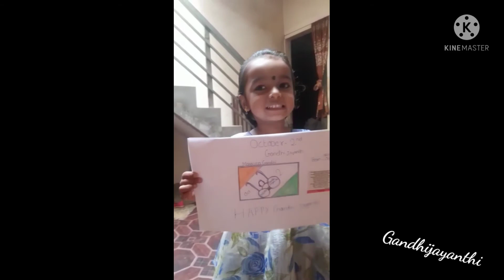kalalaya LKG Activities 💕💕💕💕💕💕💕